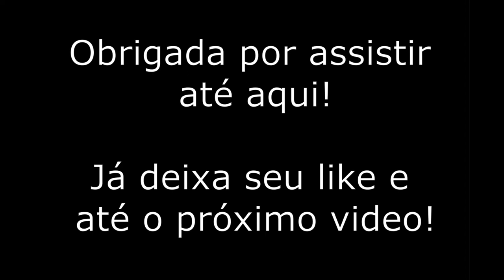BASTIDORES E ERROS DE GRAVAÇÃO DO CANAL EM 2021 | Canal Reality do Casal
O vídeo de hoje é mais descontraído, é um video com os bastidores e erros de gravação do canal em 2021. Foram erros que foram acontecendo durante o ano que fomos guardando para partilhar com vocês. Esse é o nosso jeito leve de viver a vida, com muita risadas. Esperamos muito que gostem.

Fiquem de olho no canal que vamos ter vídeos todos os dias até o dia 31 de dezembro. Fiquem aqui com a gente!

Fizemos um Instagram para que vocês possam acompanhar mais de perto o nosso dia a dia, vamos começar a postar por lá também, o link está aqui a baixo, segue a gente lá!

Esperamos muito que gostem!

O vídeo foi feito com todo carinho para vocês!

Muito Obrigado pelo carinho e por assistir. Seu comentário e joinha são muito importantes para nós.

Programação dos vídeos: Ás Terças, Quintas e Sábados, as 18 horas aqui no canal.

Um abraço e até o próximo vídeo galera!